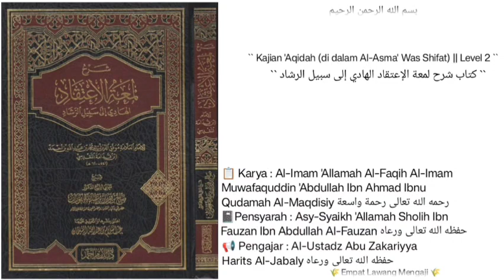Syarh Lum'atul I'tiqad | 84 | Masih Pembahasan seputar kalam imam malik ketika di tanya ttg ISTIWAA.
Masih Pembahasan seputar kalam imam malik ketika di tanya ttg ISTIWAA.